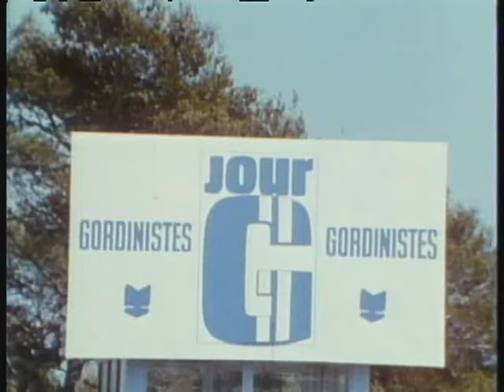1970 G Day - Gordini gathering on Le Castellet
July 19, 1970 was "G-Day". All Gordini, Dauphine, Renault 8 and Alpine owners were invited to the Le Castellet circuit for a huge celebration of all things automotive. In the presence of Amédée Gordini and a number of racing drivers, the highlight of this meeting was the unveiling of the brand new Renault 12 Gordini, a sports version of the Renault 12 saloon, which had recently been at the heart of Renault's vehicle range. Renault's equivalent of the Woodstock festival, this gathering would go down in history: more than 2,000 vehicles came from all over Europe for the first ever motor racing event held at the Paul Ricard track!